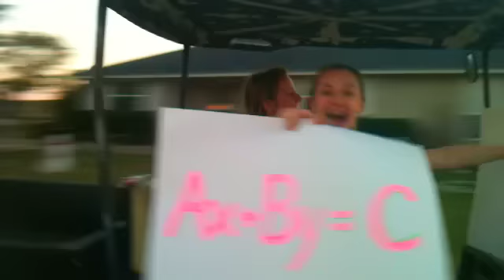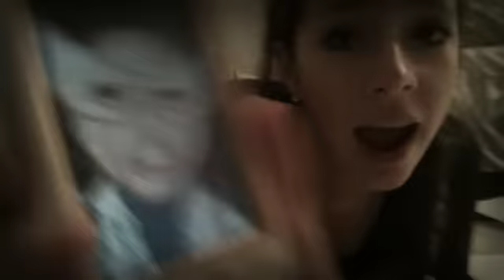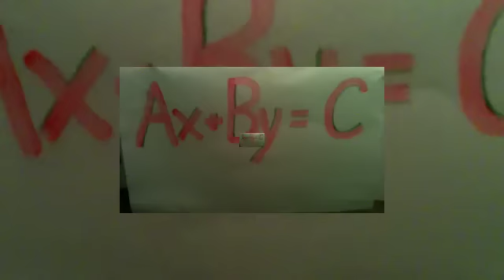Fun- Standard Form Song.mov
Algebra I Video Project Dec.2012. Uploaded videos by students singing and demonstrating math and Algebra concepts.